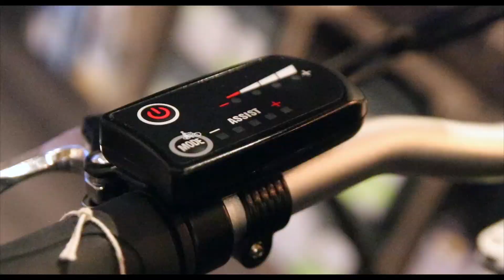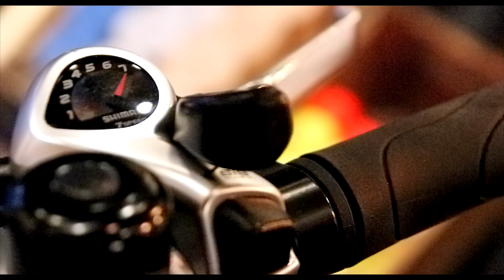Take a sneak peak at our new range of eScooters and eBikes for sale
Our eScooters  and eBikes have been carefully selected for value, price and build quality. Easily the latest craze in the UK and great fun for all the family, plus they're easy to use and maintain.

That Leisure Shop is part of The Motorhome Holiday Company, a family-run and award-winning business.

The Motorhome Holiday Company, your adventure starts here.